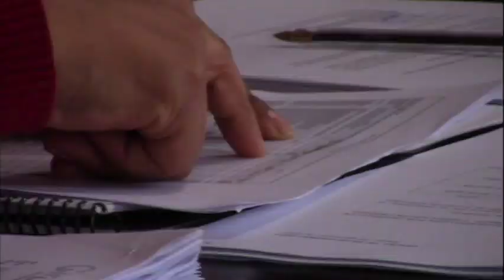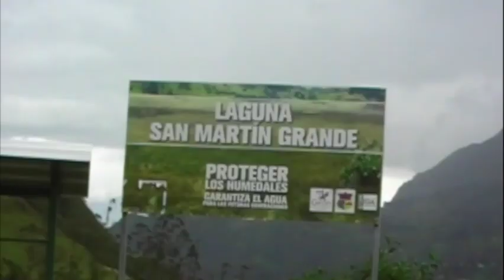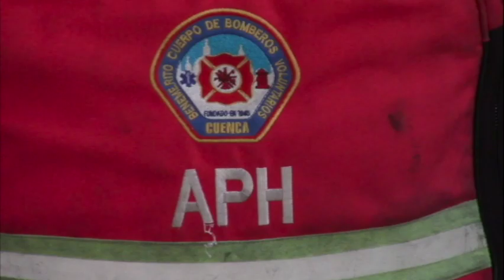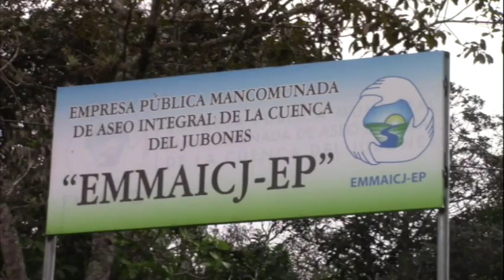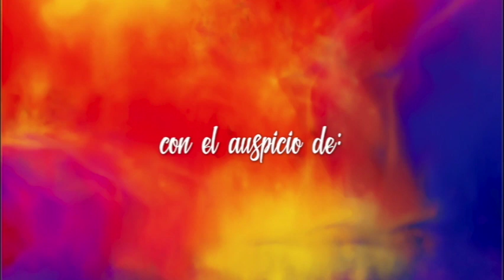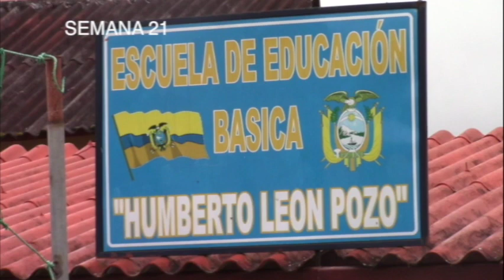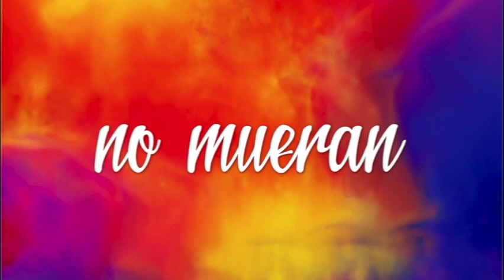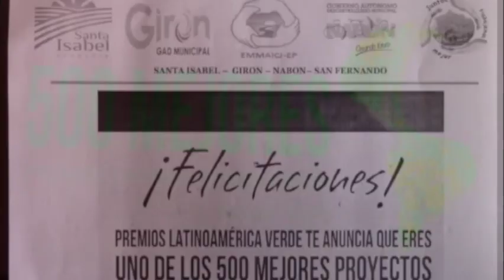RESUMEN NOTIGIRÓN 1º SEMESTRE 2017